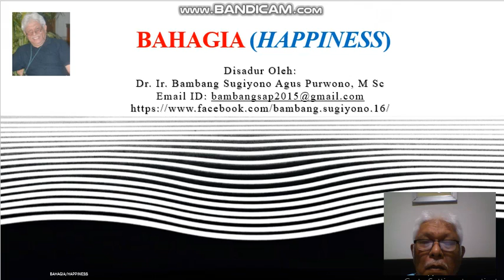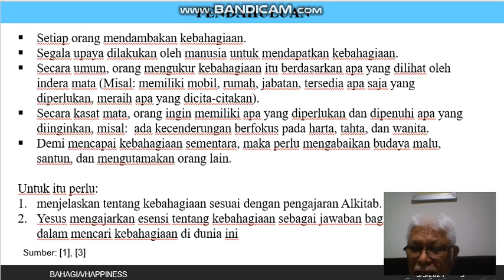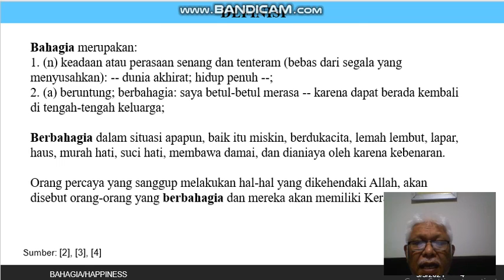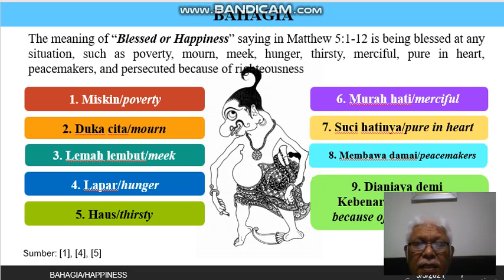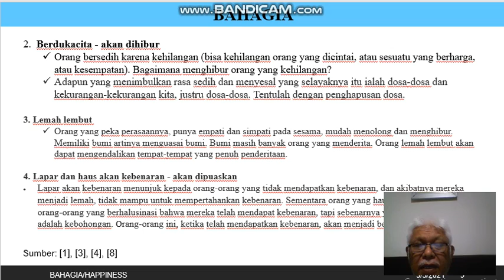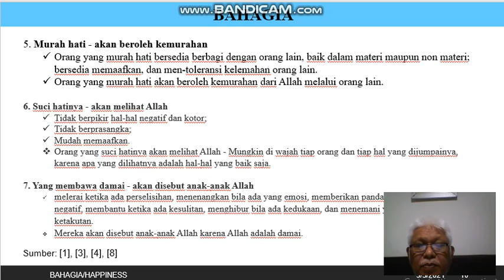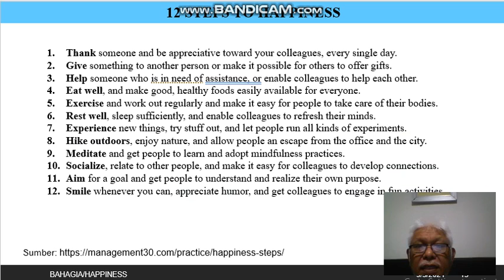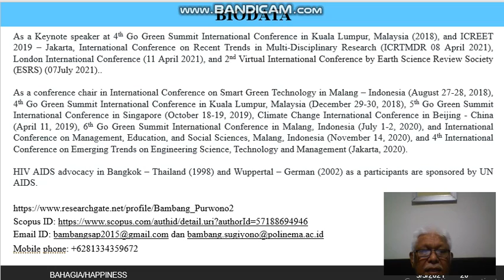bandicam 2021 09 03 Bahagia - Bambang SAP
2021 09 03 Topik: Bahagia versi Matius 5:1-12. Disampaikan oleh Bambang Sugiyono Agus Purwono. Di-upload oleh:  Bambang SAP